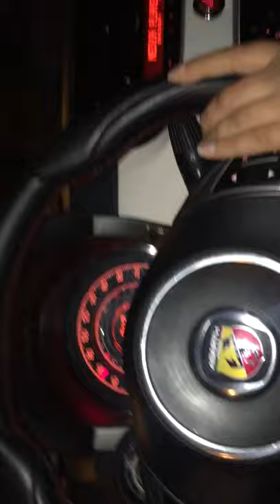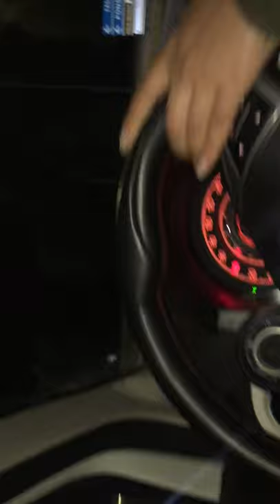La macchina in mano alle donne